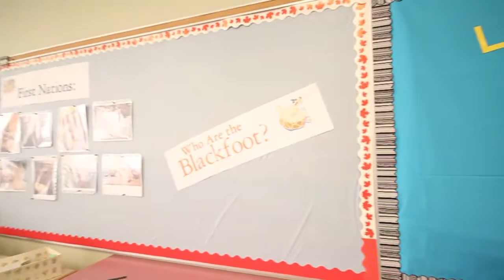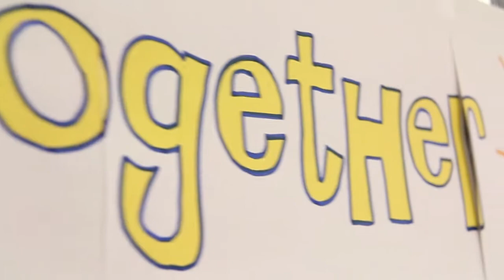Mr. Campbell Introduction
Hello Students and Parents of 4/5 R!

My name is Graham Campbell and I am an intern teacher from the University of Lethbridge. I will be teaching half time alongside Mrs. Rast.

This is just a brief introcution for you to get a sense of who I am as an educator and a person.

I am VERY excited about this coming school year and can not wait to meet all of you!

Have a great long weekend!

So long for now

Mr. Campbell